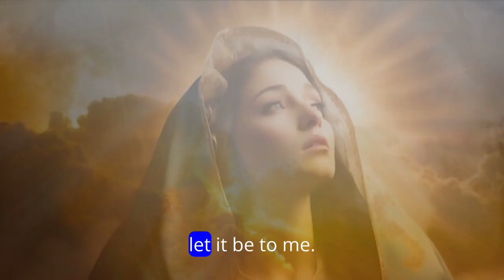Christmas -birth of jesus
The birth of Jesus Christ is a pivotal event in human history, celebrated by millions worldwide as Christmas. According to the Christian faith, Jesus was born in Bethlehem over two thousand years ago, fulfilling prophecies foretold in the Old Testament. His birth is recounted in the Gospels of Matthew and Luke in the New Testament.

The story begins with Mary, a young virgin engaged to Joseph, being visited by the angel Gabriel, who announces that she will conceive a child through the Holy Spirit. Despite initial disbelief, Mary accepstiny, declaring, "Let it be to me according to your word."

Joseph, initially troubled by Mary's pregnancy, is reassured by an angel in a dream that the child she carries is indeed the Son of God. He accepts his role as Jesus's earthly father and takes Mary as his wife.

As Mary's due date approaches, the Roman Emperor Augustus decrees a census, requiring Joseph to travel with Mary to his ancestral town of Bethlehem. The journey is arduous, and upon arrival, they find no lodging available. Forced to take refuge in a humble stable, Mary gives birth to Jesus, wrapping him in swaddling clothes and laying him in a manger.

In the nearby fields, shepherds receive a celestial visitation from a host of angels, proclaiming the birth of the Messiah. Overwhelmed with awe, they hasten to Bethlehem to witness the miraculous event.

Meanwhile, in the East, wise men, guided by a star, embark on a journey to honor the newborn King. Their arrival, marked by the presentation of precious gifts, signifies the universal significance of Jesus's birth.

The birth of Jesus represents hope, love, and redemption for humanity. It marks the beginning of a new era, where God's presence is manifested among mankind, offering salvation to all who believe.
and marybible storieswho is jesusthe story of joseph and marymary and josephthe biblethe birth of jesusJesus's birth storyholy tales bible storiesthe birth of jesus christbible stories for childrenthe christmas storyjesus story#when wasjesusborn#jesusbirth#lifeof jesus#Christmas#storyBirthofjesus#birthofjesus#christmasthebirthstoryofjesus#jesus'slife#jesus#whoisjesus#youtubeshorts#christianmythology